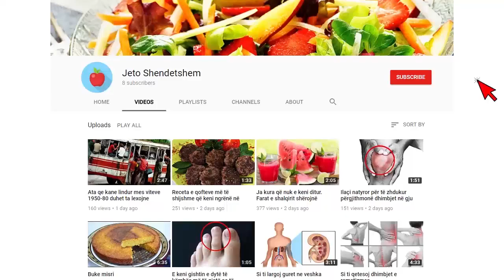Përdorni sode buke në këtë mënyrë për tu dukur një dekadë më e re në vetëm disa minuta